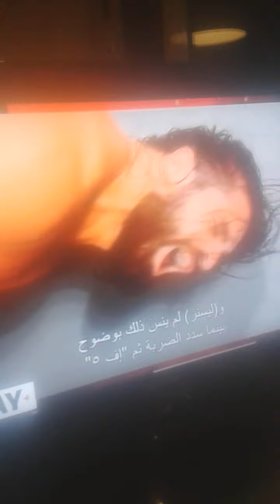Bruck he thought is Friday but it's Monday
WWW wrestling Seth and Bruck